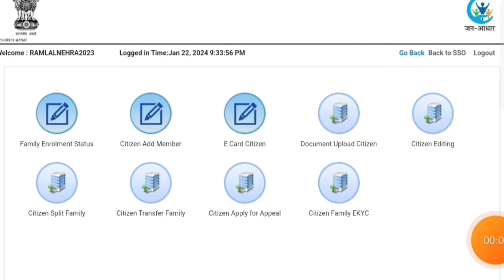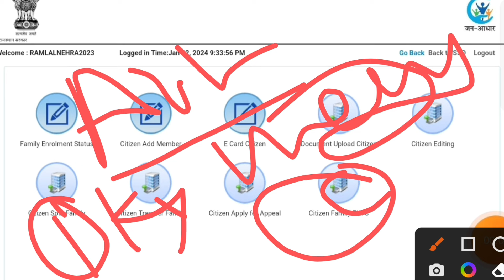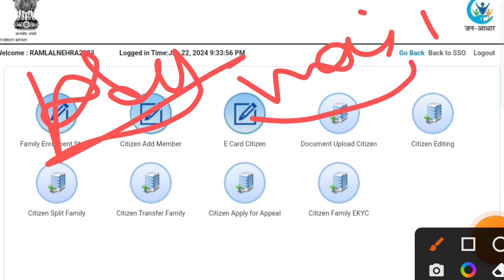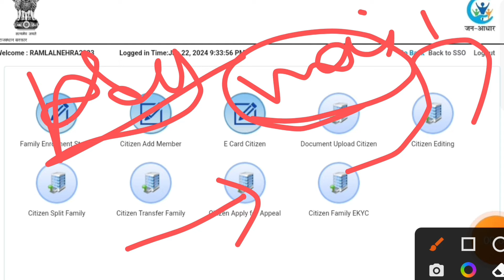Jan aadhar card new update | जन आधार कार्ड में नया अपडेट | फैमिली केवाईसी के बिना यह काम कर पाओगे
About ✓

Hello friends, today in this video some new updates have come in Jan Aadhar Card portal, without kyc all works, we will talk about those updates, so let's start the video.

Related topics ✓

Jan aadhar Card new update 2024
Jan aadhar card ki family kyc Bina editing kaise kare
Jan aadhar card family ekyc ke Bina sab kam

Videos✓

Topics covered ✓

नया जन आधार कार्ड कैसे बनाएं बिना ई मित्र

Jan aadhar card me se duplicate member delete kaise kare
Jan aadhar card me se Duplicate member hathaye kaise
जन आधार में से डुप्लीकेट नाम कैसे हठाये
Jan aadhar card me editing kaise kare 2024
जन आधार कार्ड में संशोधन कैसे करे 2024
जन आधार कार्ड में नाम, जन्मतिथि,लिंग ,कैसे बदले
जन आधार कार्ड में बैंक खाता कैसे बदलें
जन आधार कार्ड में मोबाइल नंबर कैसे बदले
जन आधार कार्ड में मूल जाति को कैसे जोड़े
जन आधार कार्ड में नरेगा कार्ड कैसे जोड़े
जन आधार कार्ड में फोटो कैसे बदले
जन आधार कार्ड में भूमि कैसे अपडेट करे
जन आधार कार्ड में पीपीओ को कैसे जोड़े
जन आधार कार्ड में माता पिता पति का नाम कैसे बदलें
Jan aadhar card me name , date of birth, gender kaise badle
Jan aadhar card me bank account kaise change kaise kare
Jan aadhar card me mobile number kaise change kare
Jan aadhar card me bonafit, cast certificate kaise seeding kaise kare
Jan aadhar card me narega card kaise jode
Jan aadhar card me photo change kaise kare
Jan aadhar card me bhumi kaise update kaise
Jan aadhar card me PPO ko seed kaise kare
Jan aadhar card me PPO kaise jode
Jan aadhar card me mother, father, husband name kaise update kare
Jan aadhar card se member delete kaise kare
How to delete member in jan aadhar card
जन आधार कार्ड से मेंबर को कैसे हटाएं
मेंबर को जन आधार कार्ड से डिलीट कैसे करे
Member ko jan aadhar card se delete kaise kare
Hof ko Jan aadhar card se delete kaise kare 2024
New process of member delete in jan aadhar card 2024
Duplicate member ko jan aadhar card se delete kaise kare
Complete process of member delete in Jan aadhar card

Note:
[Empty]

*Kishor Godara*